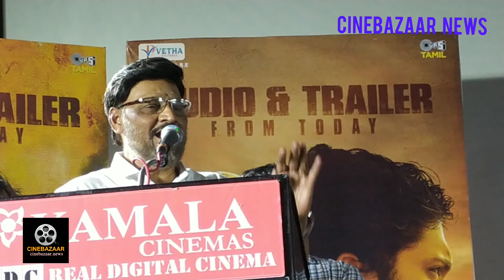kbakiyaraj_Director#speech AUDIO and TRAILER LAUNCH of BUMPER#google#video#cinebazaar.news